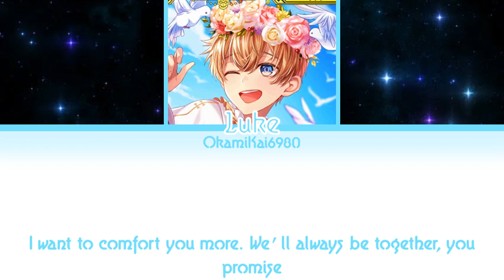Obey Me! Okaki/Luke - My Wish (Color Coded Lyrics English)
Luke must be protected. that's all I'm gonna say

Color Code:
Luke/Okaki - Light Blue

Credits to:
Obey Me! team for the song
@Maon_ObeyMe! on Twitter for translating the lyrics
Okaki for the vocals